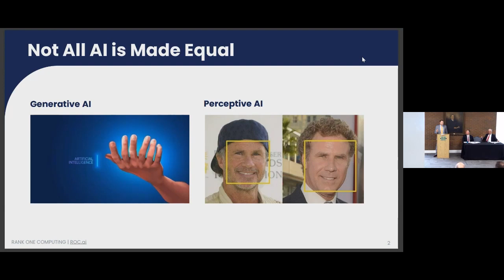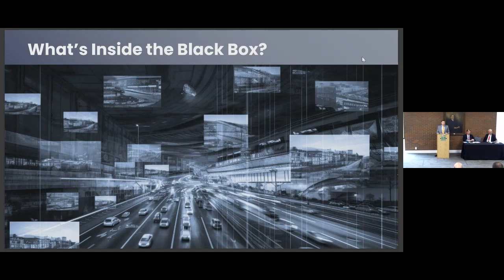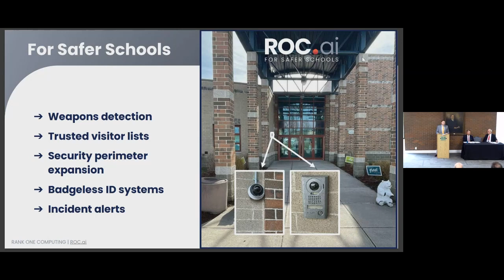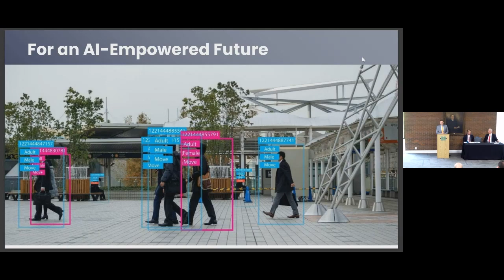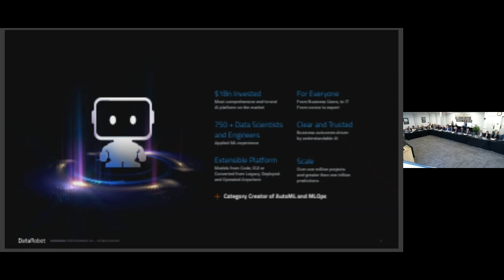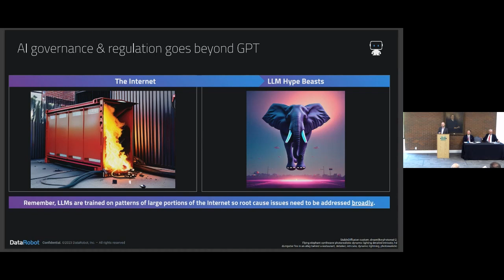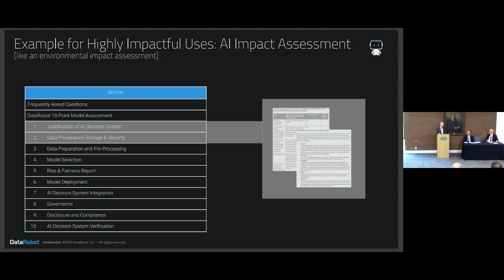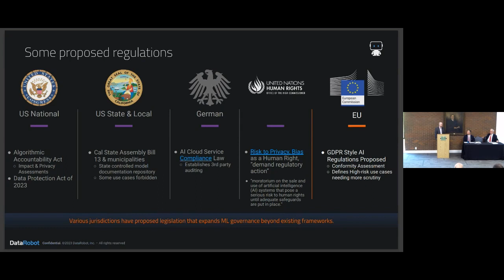Joint Standing Committee on the Judiciary (05-08-23)